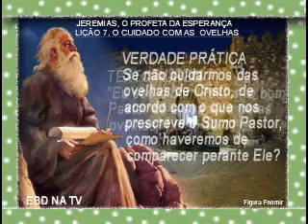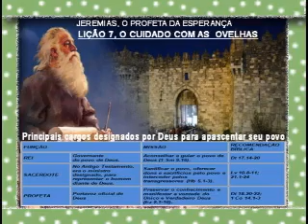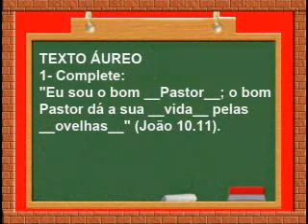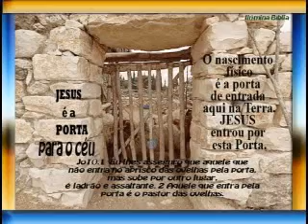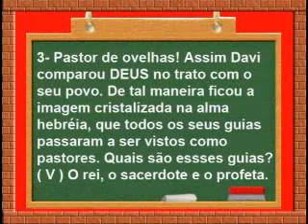CUIDADO OVELHAS, 2pte Licao 7, 2Trim2010, EvHenrique